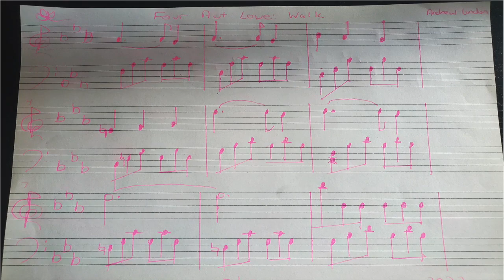Four Act Love - Walk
This is the fourth of twelve of my extremely short songs.
Each is a simple act of kindness I observed set to music.
Here, I simply saw a disabled young man trying to walk as best he could, but he was so happy.   And I watched as a few people smiled as he walked by.
I found this both sad (hence the minor key) and happy.